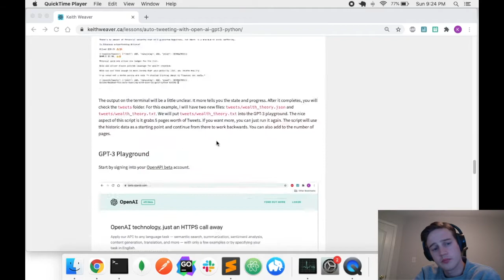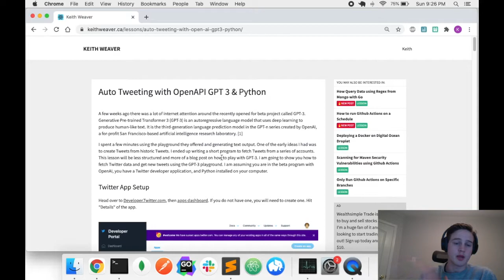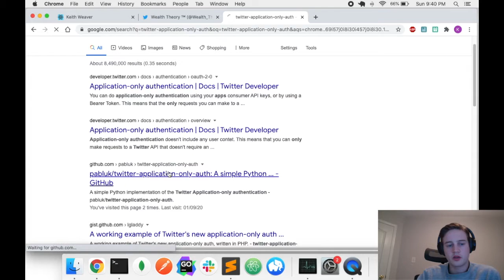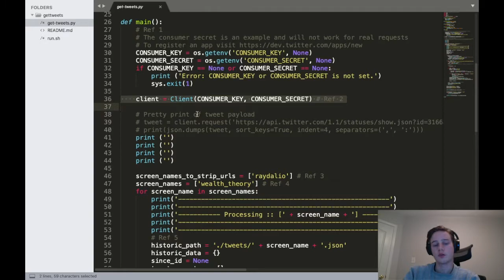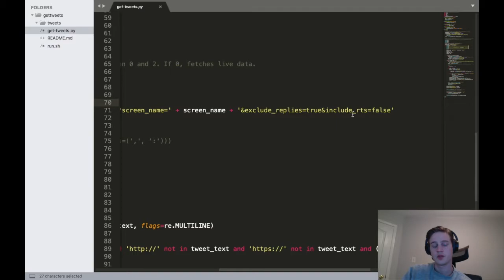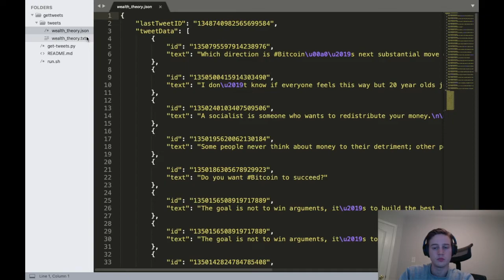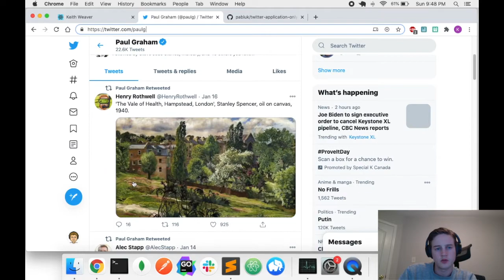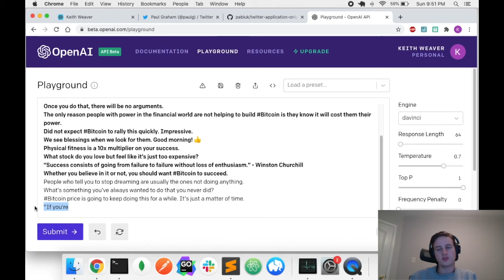Getting Tweets for OpenAPI's GPT-3 Text Generator with Python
In this tutorial, I show you how to get Tweets from the Twitter API for build a OpenAPI GPT-3 dataset. We will put the raw text into the OpenAPI GPT-3 playground.